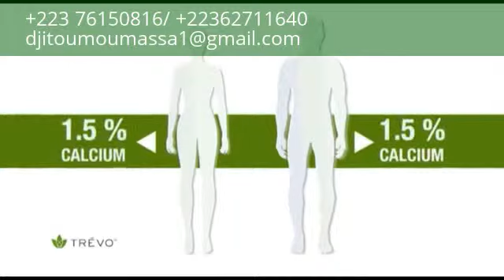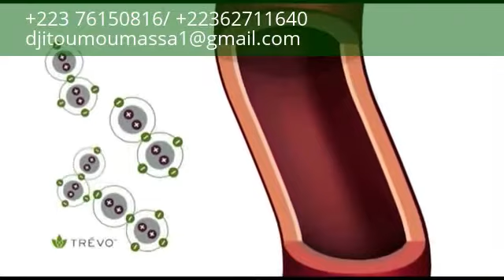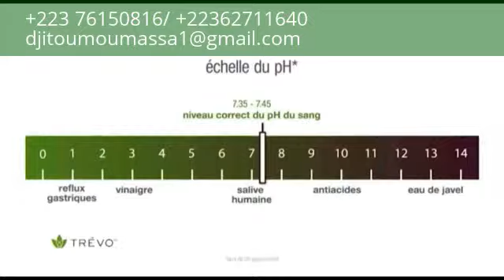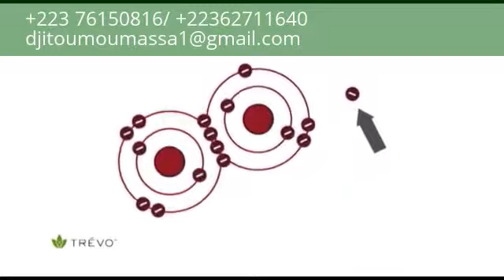PRODUIT TREVO PAR NOUHOUM SAMAKE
LE CONTENU DE TRÉVO

• 14 minéraux • 25 herbes • 13 vitamines • 18 légumes, y compris des légumes de mers • 20 acides aminés • 24 fruits exotiques et de jardins • 58 plantes et oligo-éléments de mers • 5 super-aliments verts • des légumes crucifères • des xanthones • des enzymes digestives • des bioflavonoïdes • des acides gras essentiels • des antioxydants • des phytonutriments • du calcium de corail marin • du co-enzyme Q10 • de l’acide fulvique • de l’acide folique • TRÉVO contient 174 plantes parmi lesquelles vous trouverez : • Ø La kola, Le mangoustan Ø Le pépin de raisin, La myrtille, • Ø Le graviola (le corossol) Ø L’ashwagandha Ø Le fruit de schizandra Ø Le ginseng coréen Ø Le fruit de Morinda (noni) Ø L’aloe vera, La spiruline Ø Le goji, Le borojo Ø La baie d’açaï, La baie de maqui, La baie d’amalaki Ø Les épinards, le persil, l’ail, l’oignon, l’asperge, Ø L’ananas, la poire, la pomme, l’orange, le citron, la stevia, la tomate, le propolis, les graines de lin, la papaye, le chou-fleur, la banane, la betterave, le camu camu, la carotte Etc

Un produit au goût absolument délicieux !
Beaucoup de nos clients ont pensé que Trévo est un jus de fruits, tellement il a un goût exquis. Il s’agit de son goût sucré naturel, tiré exclusivement des fruits exotiques et de jardin contenus dans Trévo, ce qui rend Trévo consommable même par les diabétiques ! Il leur est d’ailleurs très recommandé, pour leurs problèmes de glycémie.
Pour vos commandes en tan que consommateur TRÉVO ou promoteurs TRÉVO dans votre localité une seule adresse: